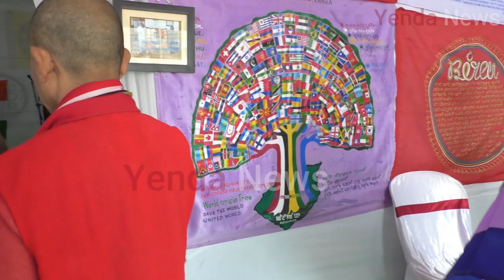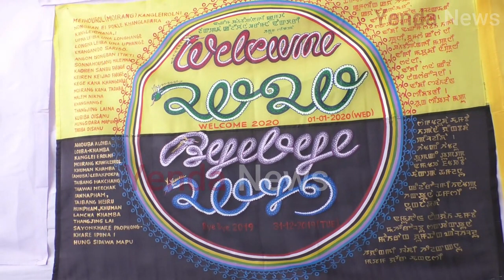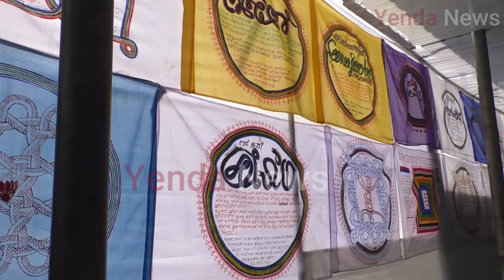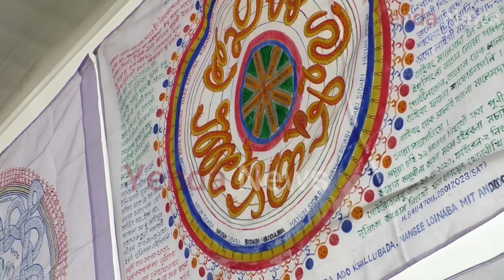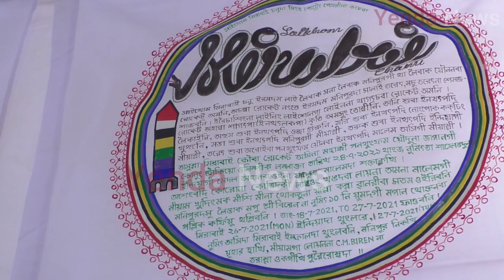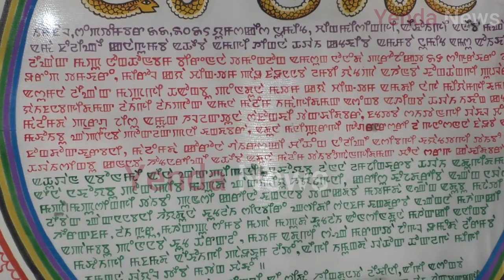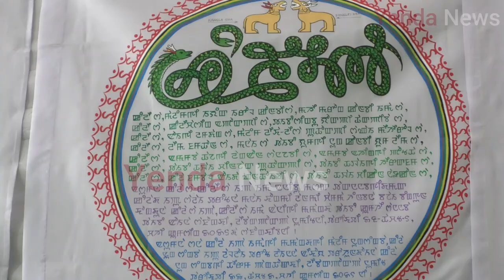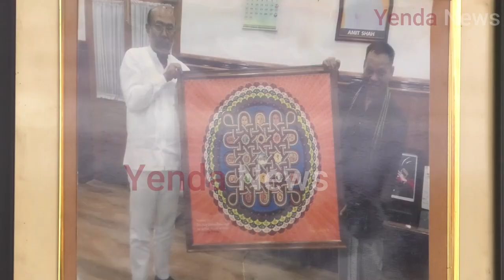EpuTaret Safong Ba Gee Thouram ,On Jan 27, 2024 Saturday,Thangja (Sarang Leisangthem Salai) Numit